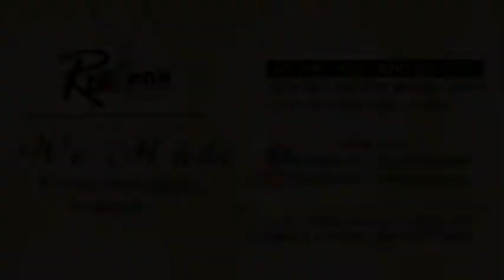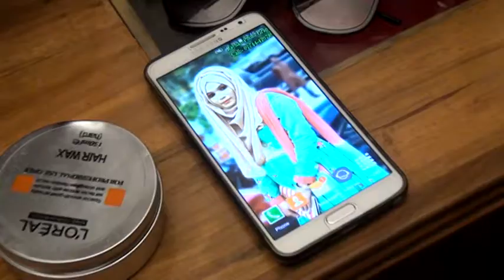AHMED SHANTO TRAILER